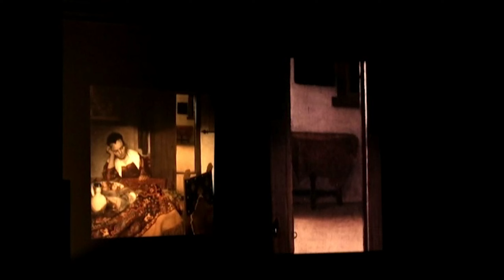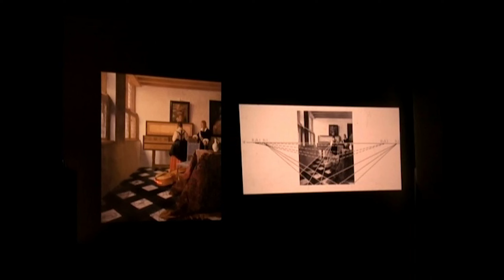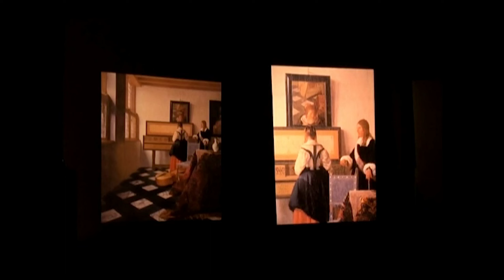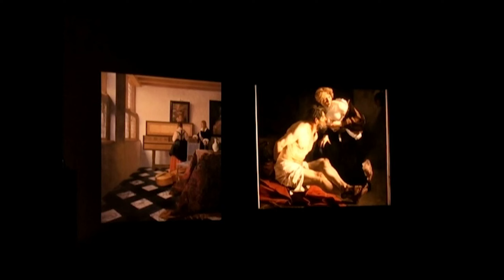Walter Liedtke on Vermeer's Style | New York Studio School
Selections from the archive: Walter Liedtke "On Vermeer's Styles," recorded on February 20, 2008.

Walter Arthur Liedtke, Jr. (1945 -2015) was an American art historian, writer and Curator of Dutch and Flemish Paintings at the Metropolitan Museum of Art. He was known as one of the world's leading scholars of Dutch and Flemish paintings. He organized numerous exhibitions, wrote seven books, including several on Rembrandt and Vermeer, and produced catalogues of the Museum's Dutch and Flemish paintings. He also received the honors of the Knight in the Order of Leopold by King Albert II of Belgium and an Officer in the Order of Orange-Nassau by Queen Beatrix of the Netherlands.